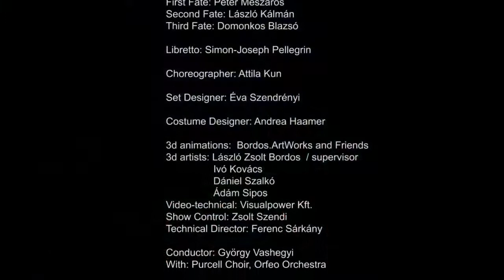Opera Budapest Rameau Hippolyte et Aricie 2013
Opera Budapest Rameau Hippolyte et Aricie 2013. Viktoria Vizin Mezzo Soprano.